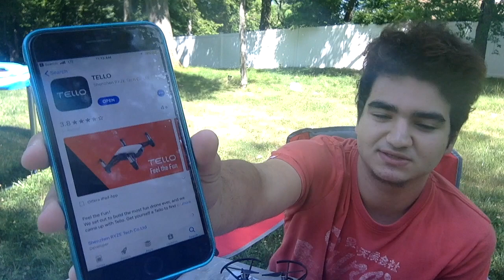DJI TELLO İNCELEME VE KUTU AÇILIMI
Bu videomda Drone inceleme yaptık , Dji Tello , Drone yu türkçe inceledik ve kutu açılımını yaptık. Dji şirketinin yapmış olduğu Tello adlı Drone.( Drone inceleme )

- Benim sizin desteğinize ihtiyacım var ondan dolayı videoları paylaşırssanız ve like atarsanız çok sevinirin

Merhaba , ben Arda , kanalımda daha çok Vlog , Eğlence , Challange , Komedi , Şaka , Gezi , Karşılaştırma , Ülkeler , Amerika , Kanada ile ilgili benzeri video paylaşıyorum. Vede bunları daha çok Vlog tarzında paylaşıyorum.